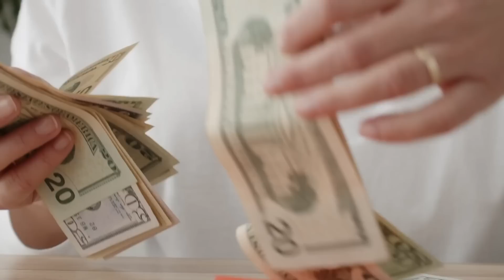The CRUEL Reality Of Successful 40+ Year-Old Modern Women